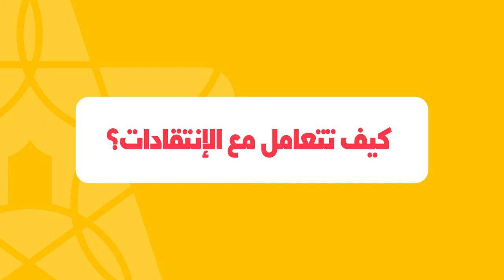حسن الحريري يكشف لـ"الدار" مساره من لاعب كرة القدم إلى إعلامي رياضي تلفزي